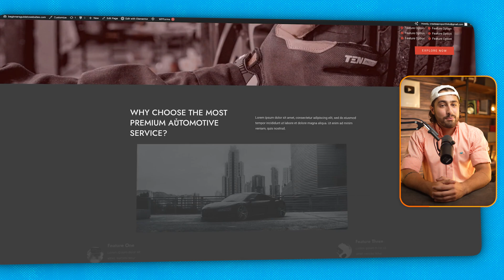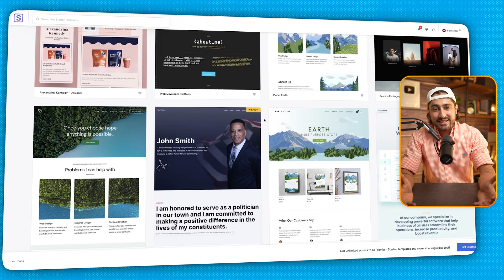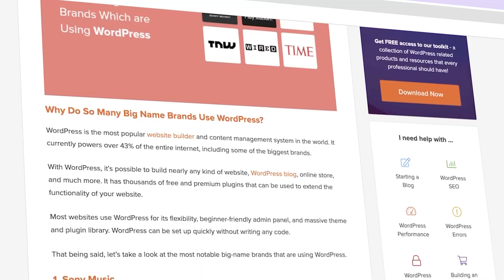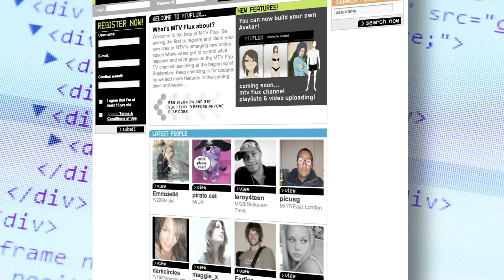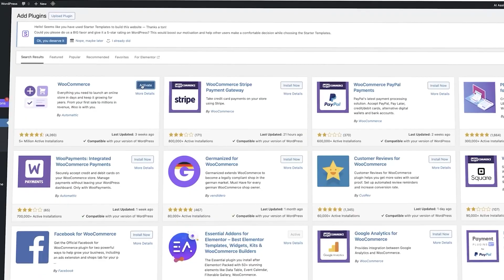Best Platform To Build Your Website? How To Choose for Beginners!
This site makes of 51k per month!👆

It's the best deal you can get with a great host!